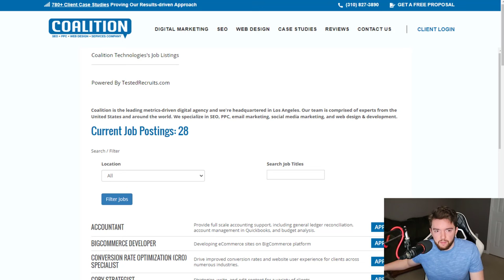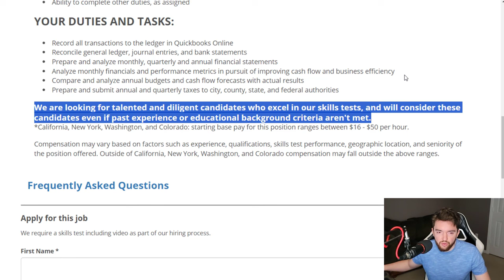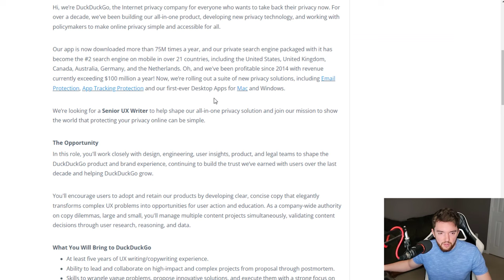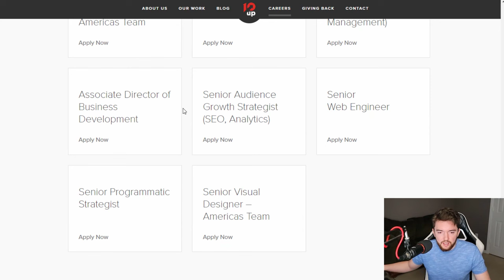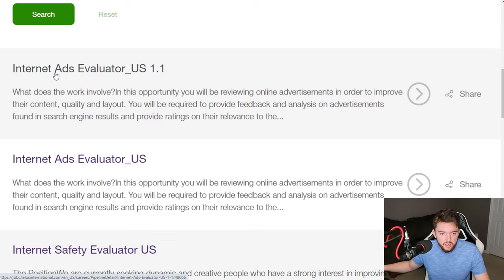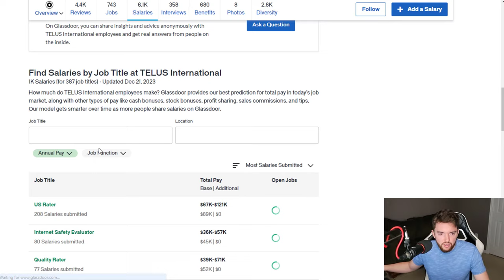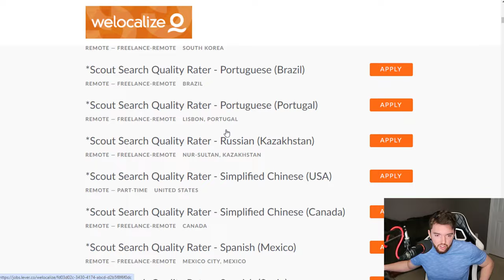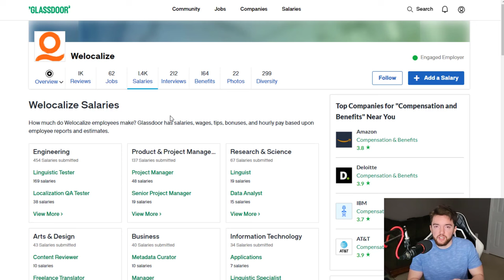5 Remote Work At Home Companies ALWAYS HIRING Non-Phone Worldwide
Fully Remote Work From Home Companies ALWAYS HIRING for Non-Phone Remote Jobs Worldwide

LET’S CONNECT!

TIMESTAMPS:
00:00 Intro
00:19 Company 1
04:59 Company 2
07:50 Company 3
11:02 Company 4
15:52 Company 5